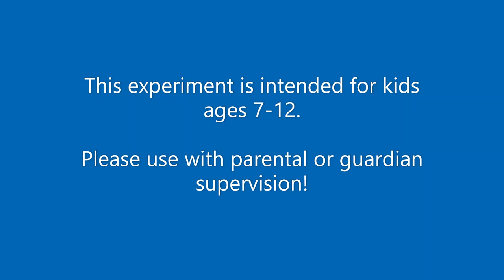STEM Tuesday - Amazing Lemon Volcano Experiment at Home!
Using simple kitchen ingredients and supplies, create a colorful eruption with this lemon volcano experiment! This experiment is intended for kids ages 7-12.